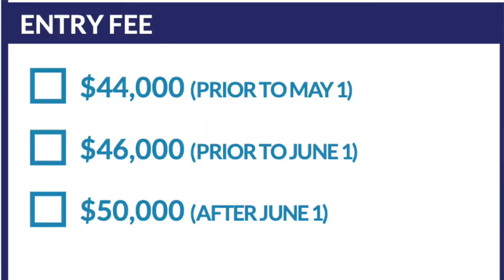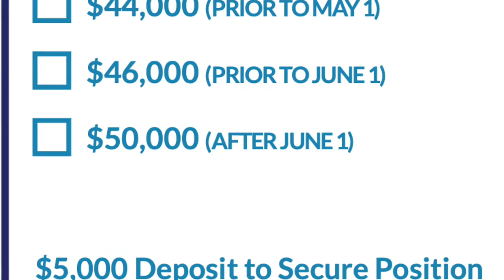The Invitational Sweet 16 Update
One Fish. One Million Dollars. June 16-19 at The Wharf in Orange Beach.